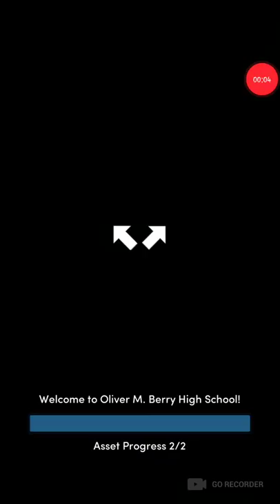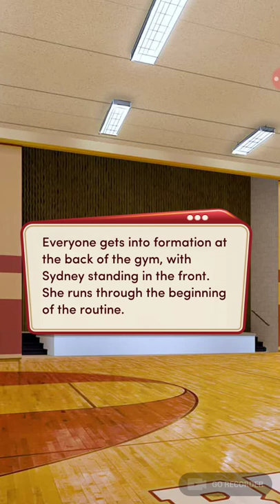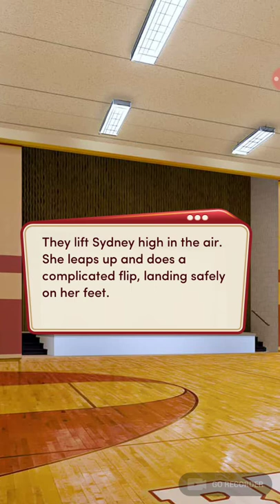Choices: High School Story, Book 1 Chapter 6 (Michael's Route)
Choices: High School Story, Book 1 (no diamonds)